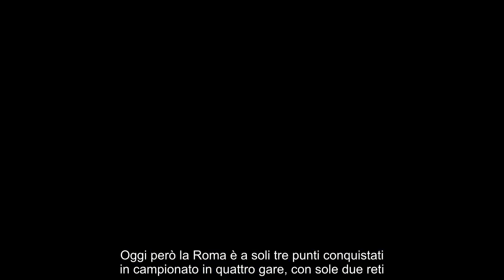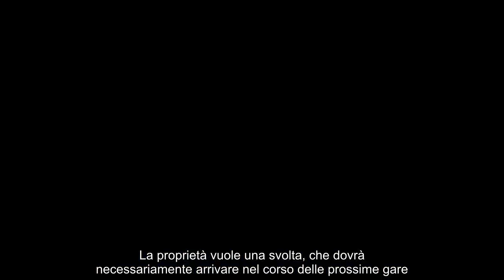Friedkin a Roma cala la fiducia in De Rossi e spuntano i sostituti